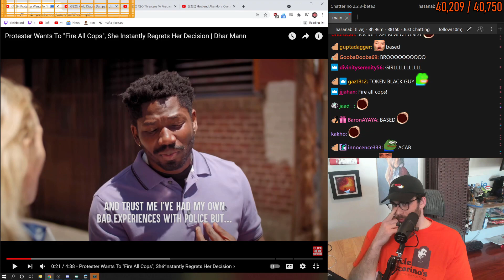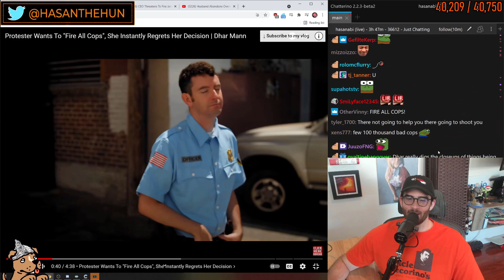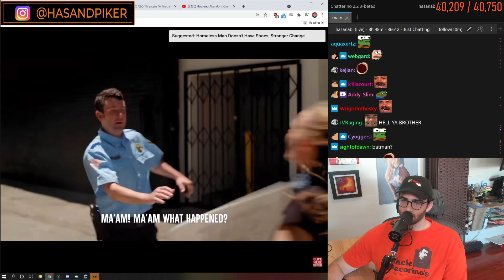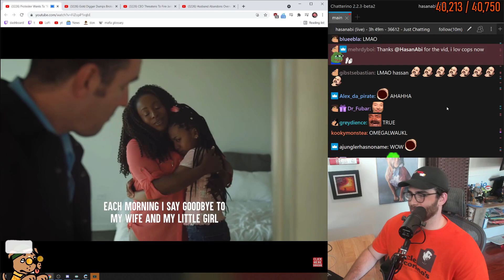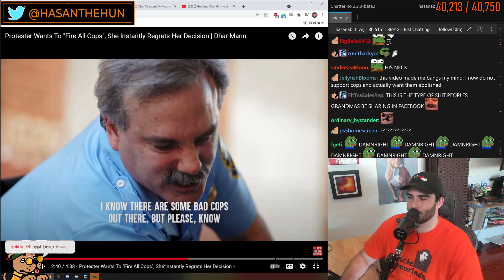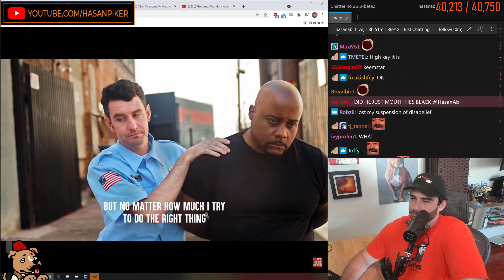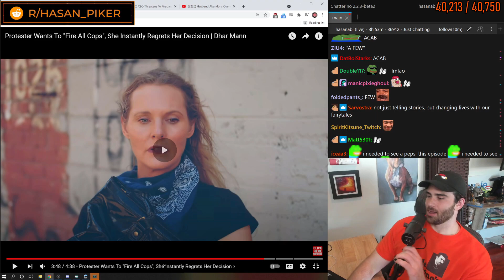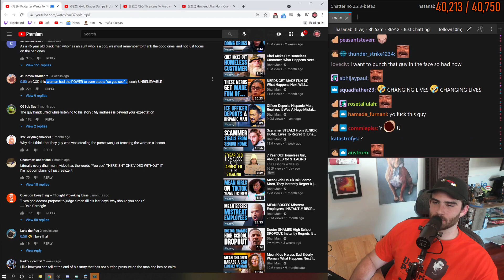Hasanabi reacts to Pro-Police Dhar Mann Video